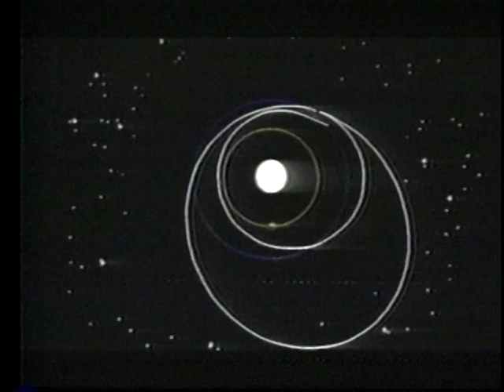Apotheosis of Regula With an homage to the Galileo Mission to Jupiter.